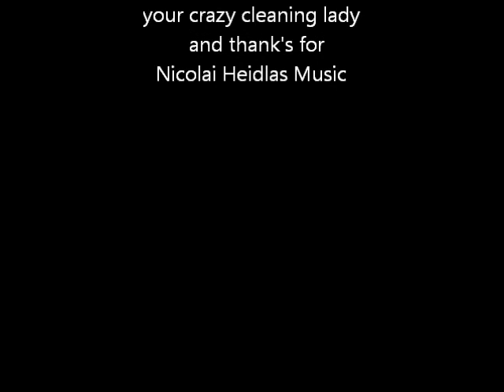I wanted to take a picture of a bee